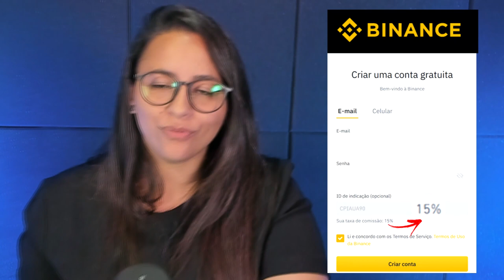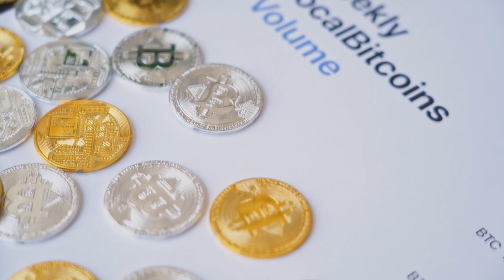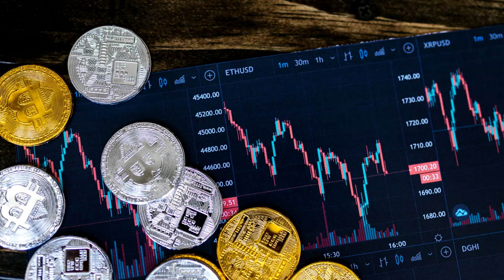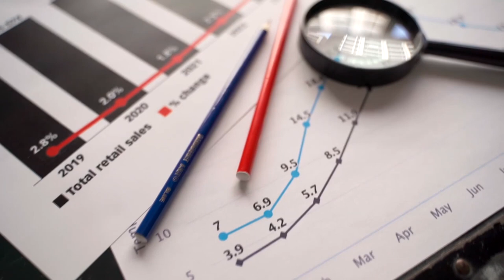DAOs SÃO AMEAÇA À COBRANÇA DE IMPOSTOS!!